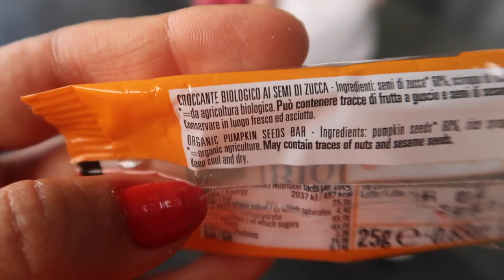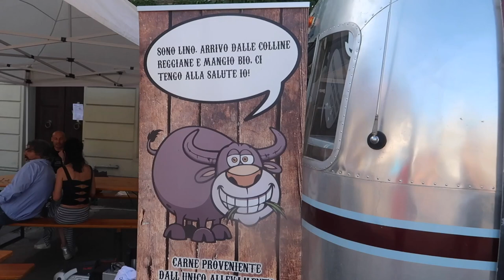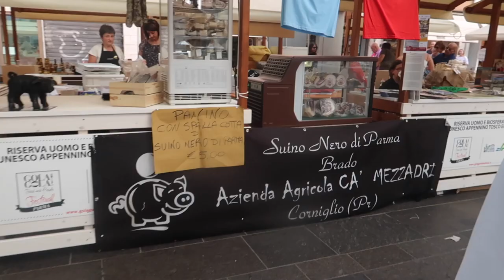DALL' ANORESSIA ALLA VITA. @GolaGolaFestival || Vlog #32